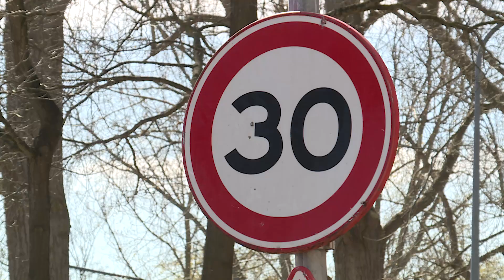Bijna overal 30 km/u en mogelijk tram naar Zernike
Auto's moeten meer via de ringweg rijden en zo weinig mogelijk door de wijken. Dat is het belangrijkste doel van het mobiliteitsplan van het college. Die plannen waren al bekend, maar na gesprekken met bewoners zijn ze nu definitief.
Om auto's naar de ringweg te sturen wordt de maximumsnelheid op bijna elke weg binnen de bebouwde kom verlaagd naar 30 kilometer per uur. Daarnaast wordt er extra geïnvesteerd in het openbaar vervoer, om mensen te stimuleren hun auto vaker te laten staan. "Op het moment dat er minder auto's op de openbare weg rijden, kan het openbaar vervoer ook beter rijden," vertelt wethouder Philip Broeksma. "Daarom investeren we ook in het openbaar vervoer, fietsroutes en voetgangers. Automobilisten die gebruik maken van het ov geven ook meer ruimte aan automobilisten die die keuze niet kunnen maken, dus dan krijg je de investering dubbel terug."

Tram
Een tram van Europapark, via het UMCG en station Noord naar Zernike is ook een optie. "Aan de westkant van de stad ligt een spoor. Daar willen we extra stations aanleggen. Aan de oostkant van de stad ontbreekt zo'n snelle verbinding, dus daar zou een tram kunnen komen. Eventueel op rails, maar misschien kan het via nieuwe technieken een tramachtige verbinding worden. Dat weten we nog niet, dus we willen aan de raad vragen om ons de opdracht te geven dat verder uit te zoeken."

Financiering voor een eventuele tram is ook al gevonden, omdat de bereikbaarheid naar Zernike op de nationale agenda staat. "Het ministerie ziet het daardoor als een nationaal probleem. We verwachten daarom ook financiering vanuit het Rijk voor deze oplossing."

Plannen tot 2040
De plannen zijn voor de komende twintig jaar, maar moeten nog worden aangenomen door de gemeenteraad. "Daarna is elke stap die we zetten richting deze visie. Dat kunnen grote en kleine stappen zijn, maar ze gaan allemaal deze richting op."